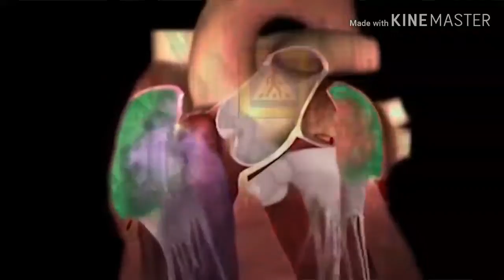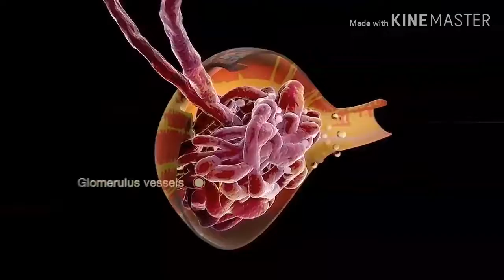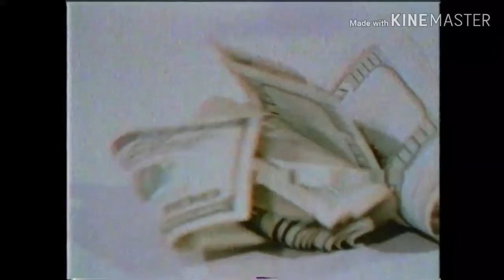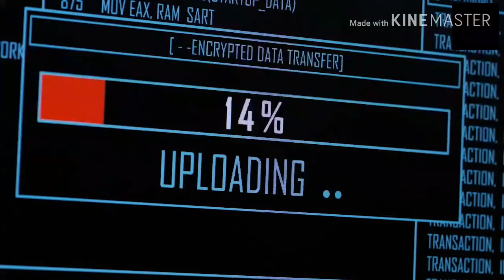60 सेकण्ड्स मा के हुन्छ | What happens in Every 60 Seconds??Entertainment Video Part-4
60 सेकण्ड्स मा के  हुन्छ | What happens in Every 60 Seconds to Human Body & to other Things..
In the next 60 seconds... There are various Events will happen in this Universe you won't believe.

If you love this than do like in side , comment and don’t forgot to share. and do subscribe to our channel , because I always make this types of videos infront of you. I hope you ENJOYED this Video. If you want to GIVE any SUGGESTION or TOPIC on which you want to see video, Please CONTACT

Kinemaster